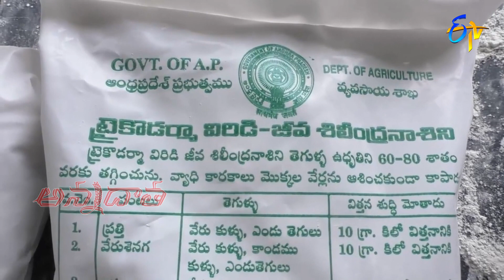రబీలో సాగుచేసే పంటల్లో విత్తనశుద్ధి ప్రయోజనాలు | Tips for Seed treatment